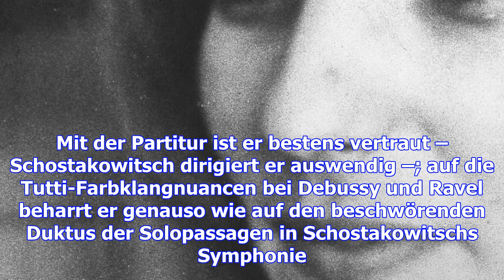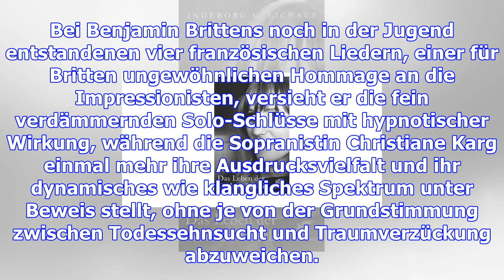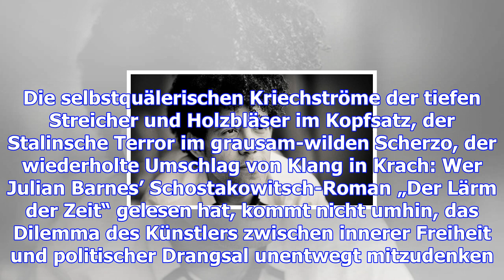Poesie und gewalt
Rafael Payare ist ein energischer Zauberer, ein Poet und Derwisch zugleich. Er kennt kein Pardon, we...